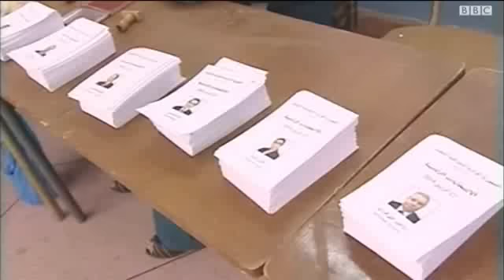بن فليس يرفض الاعتراف بفوز بوتفليقة برئاسة الجزائر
جدد علي بن فليس، أبرز منافسي الرئيس الجزائري عبد العزيز بوتفليقة في الانتخابات الرئاسية، رفضه نتائج الاقتراع التي قالت وزارة الداخلية أنها أكدت فوز بوتفليقة بفترة رئاسة رابعة.